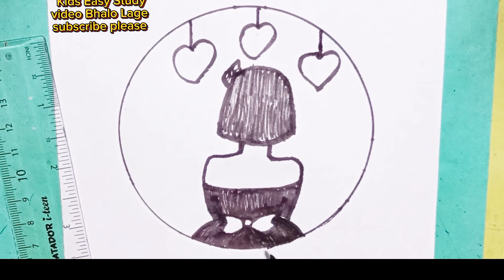Very Easy Girl Drawing | Girl Drawing Step By Step | Circle Drawing